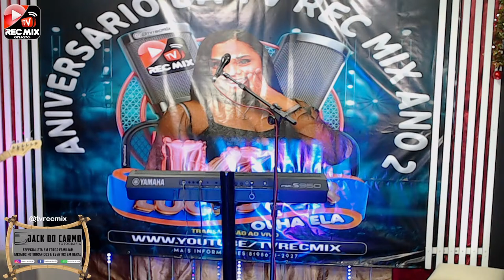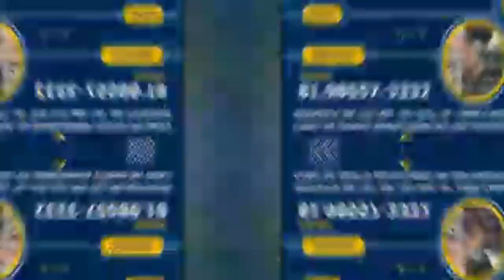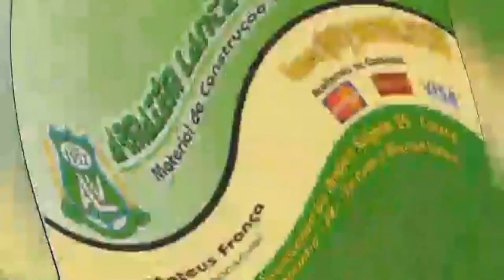NOITE DA GENTE COM DEIVISSO SANTOS E LUAN SANTOS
APRESENTAÇÃO:  LUCI STAR
REALIZAÇÃO: TV REC MIX
PRODUÇÃO: PINGO PRODUÇÕES
DIREÇÃO DE IMAGENS: MÁQUINA CDS
DIREÇÃO  DE ÁUDIO:  EDVALDO DUDU
DIREÇÂO DE PROGRAMAÇÃO:  PINGO PRODUÇÕES E VIZÁNIO ALVES